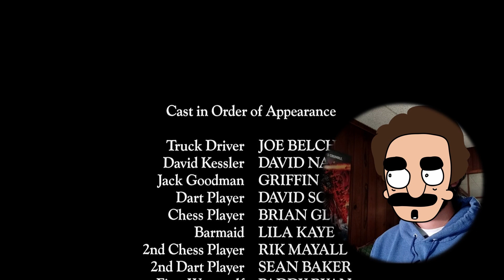An American Werewolf in London (1981) FIRST TIME WATCHING!! | Movie Reaction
😊 I hope you guys enjoyed this first time watching of 'An American Werewolf in London'
CLICK "SHOW MORE" 👇 TO FIND OUT 'WHAT'S UNDER THE BOX?!' 📦

For our first round of Late Night cinematic bonanzas, we're dipping our toes back to 1981. It's going to get dark, and a little funny. So grab your nicknacks, popsicles, Snickers, or any branded snack, and get ready for the ride!

Movie: An American Werewolf in London (1981)
Writer + Director: John Landis

🎬 Letterboxd Synopsis:

BEWARE THE MOON.

Two American tourists in England are attacked by a werewolf that none of the locals will admit exists.

Timecodes
00:00 - Intro
02:51 - Reacting to An American Werewolf in London
25:40 - An American Werewolf in London Review

⬇️  CAMERAS & GEAR ⬇️

1. A basic phone
2. 2 Home light Stands (One behind me in view, the other, propped on a desk)
3. Ikea USB lamp
4. Mr. Teddy Bear
5. A comfortable black blanket propped up on a laundry hanger